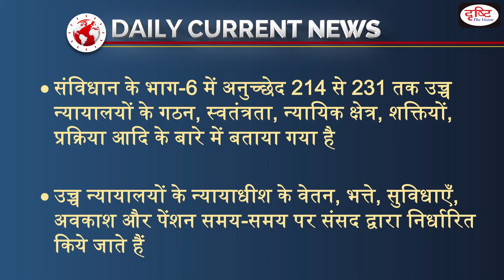Justice Ravi Vijaykumar Malimath appointed as Acting Chief Justice of Himachal Pradesh HC - DCN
टीम दृष्टि

1. Videos by Dr. Vikas Divyakriti

2. Concept Talk- By Dr. Vikas Divyakirti

6. To The Point- Special

8. UPSC PT Prelims Practice Quiz